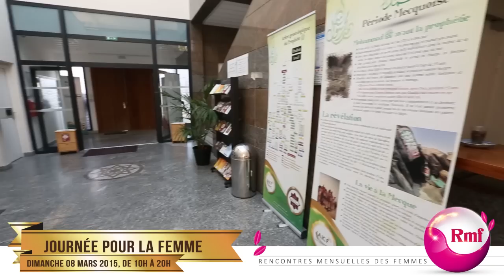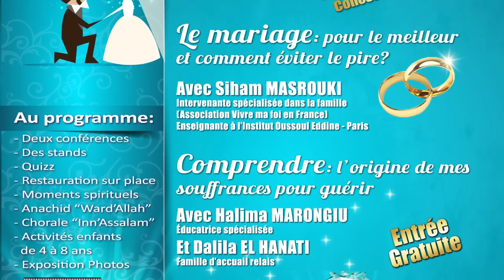RMF la journée de la femme le 8 mars 2015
Rencontre des femmes musulmanes de Nantes à la Mosquée Assalam le 8 mars à l'occasion de la journée de la femme, événement organisé par l'AOIF, le centre Culturel Darwish et RMF.